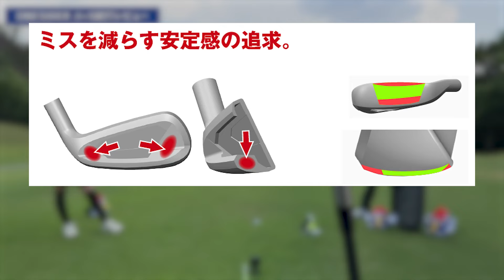短尺なのに飛んだ！女子プロと一緒にONESIDER Ji+Sシリーズのドライバーとアイアンを試打レビュー！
今回の動画はつるやゴルフのオリジナルクラブ『ONESIDER Ji+S』を契約女子プロの北村優奈選手を交えた試打レビュー動画です！43.5インチ短尺ドライバー、ほぼミドルアイアンと同じ長さのロングアイアンなど安定感を重視されて作られたクラブを女子プロが打つと驚きの結果に…ぜひご視聴ください！

目次
0:00 OP
2:31 ONESIDER Ji+S ドライバー（北村選手試打）
5:55 ONESIDER Ji+S 8番アイアン （北村選手試打）
6:35 ONESIDER Ji+S 7番アイアン （北村選手試打）
7:21 ONESIDER Ji+S 6番アイアン （北村選手試打）
8:40 ONESIDER Ji+S 6番アイアン （まっつー試打）
10:19 ED

インストラクター：
▶︎よっしー先生（吉川先生）
つるやゴルフ認定インストラクター